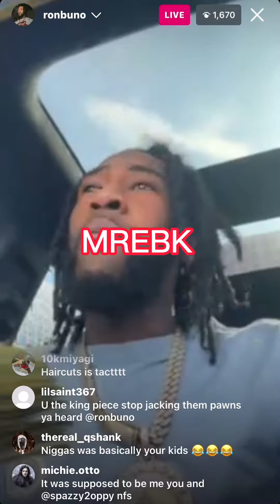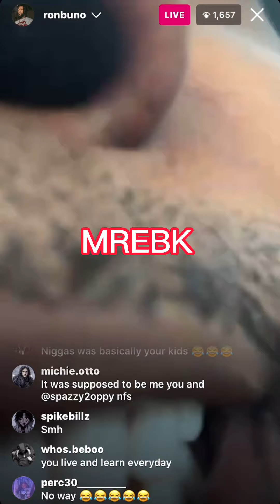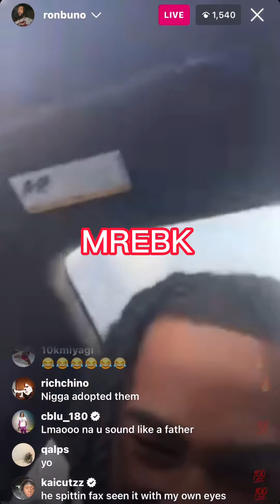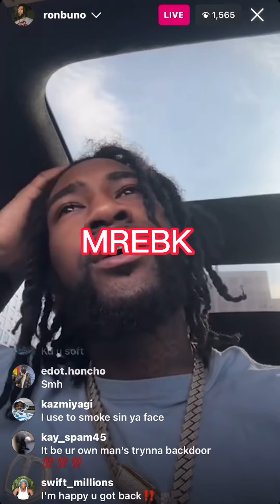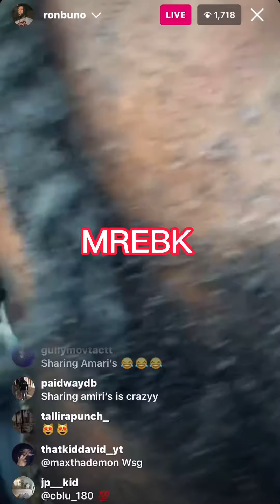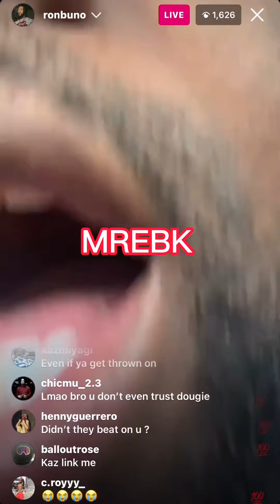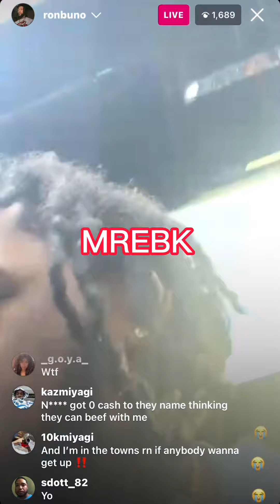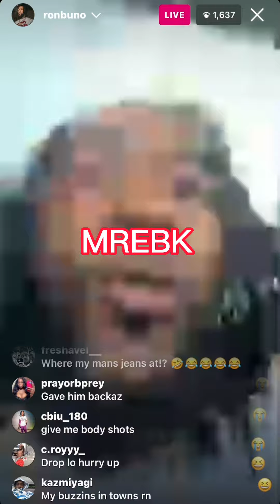RON SUNO SPEAKS ON HOW HE GOT ROBBED 😨